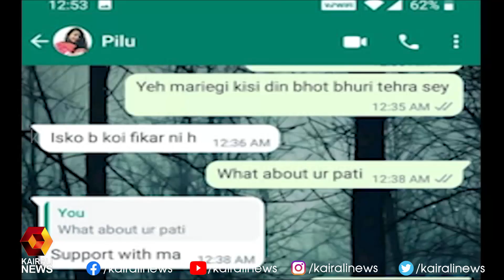പൂനെയിൽ ഭർതൃവീട്ടിൽ യുവതിയുടെ മരണം കൊലപാതകമെന്ന് ബന്ധുക്കൾ | Pune Murder | Kairali News